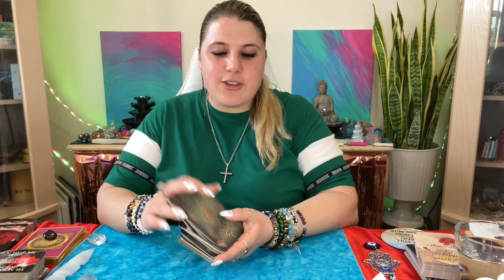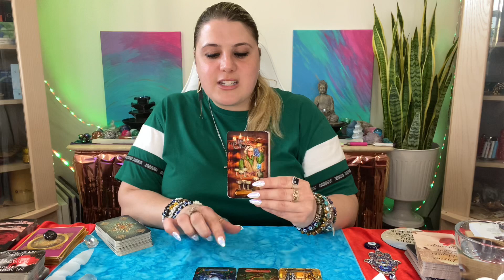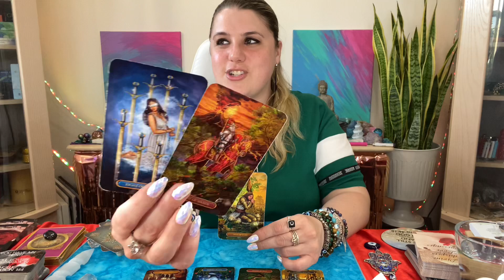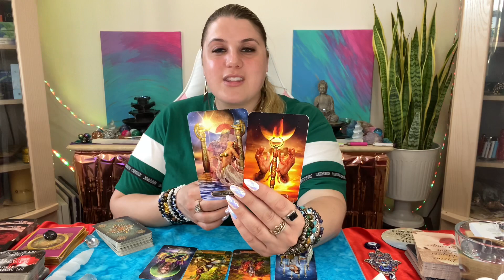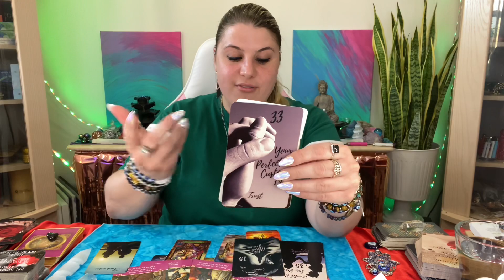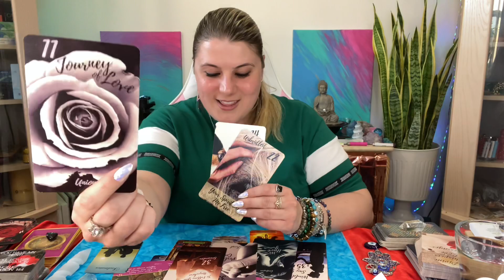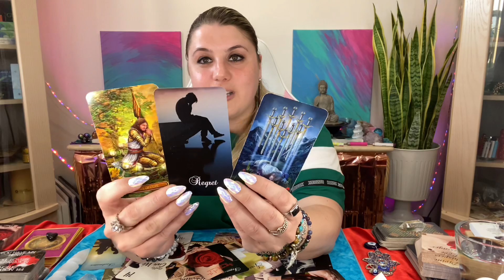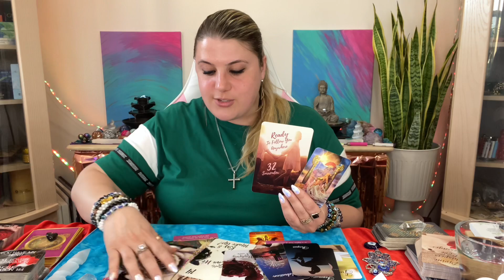PISCES ♓️ HOW DO THEY FEEL ABOUT YOU? ♥️ SOULMATE/TWINFLAME 🔥🧿 LOVE TAROT